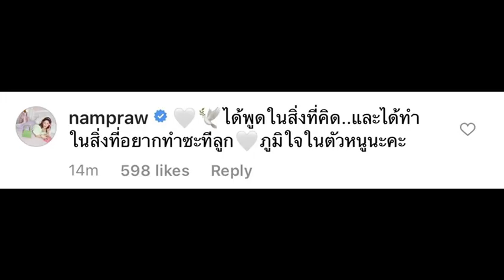ใหม่ ดาวิกา Call out ถาม “ประชาชนต้องอดทนอีกนานแค่ไหน?”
จากยอดผู้ติดเชื้อโควิด-19 ที่พุ่งสูงขึ้นเรื่อยๆ รวมถึงตัวเลขผู้เสียชีวิตที่มีให้เห็นทุกวัน ล่าสุดนางเอกสาว “ใหม่ ดาวิกา” ขอออกมาร่วม Call out เป็นกระบอกเสียงให้ประชาชนอีกแรง พร้อมโพสต์ถามว่า “ประชาชนจะต้องอดทนอีกนานแค่ไหน? เราช่วยเหลือกันทุกอย่าง ถึงตอนนี้เราช่วยกันเรียกร้องสิทธิที่เราควรมีและสิ่งที่เราควรได้รับเท่านั้น…อนาคตข้างหน้าจะเป็นยังไงพวกเราต้องสู้กันอีกต่อไปนานแค่ไหน…ประชาชนทุกคนควรจะได้รับวัคซีนที่มีคุณภาพโดยไม่ต้องเสียเงินเพราะมันคือสิทธิ์ขั้นพื้นฐานโปรดจัดสรรอย่างทั่วถึง” ทั้งนี้พี่เก้าน้ำพราว ผู้จัดการส่วนตัวของสาวใหม่ ก็มาร่วมแสดงความคิดเห็นในโพสต์นี้ ว่า "ได้พูดในสิ่งที่คิด และได้ทำในสิ่งที่อยากทำซะทีลูก ภูมิใจในตัวหนูนะคะ"